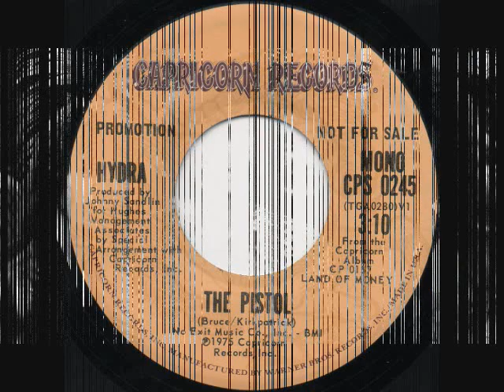Hydra - The Pistol (Mono Mix)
Hydra was an Atlanta based rock band founded in the late 1960s by Spencer Kirkpatrick (guitar), Wayne Bruce (vocals and guitar), and Steve Pace (drums). Pace and Kirkpatrick first played together in 1968 in the band Strange Brew. Wayne Bruce was playing with the band Nickelodian and accepted the offer to join Pace and Kirkpatrick in the short-lived Noah Mayflower. These three remained together in the band Osmosis until 1969 when, after enlisting a succession of bassists, Hydra finally emerged with the inclusion of Trip Burgess in 1970, and later Orville Davis in 1971. Hydra's reputation as a solid live act in the Atlanta, Georgia area began to spread and the band expanded their territory. The band signed a recording contract with Capricorn Records in 1973 and released a self-titled album Hydra in 1974. In 1975, Land of Money followed, which this 45 record is from. In 1977, as a three-piece band (with Wayne Bruce now on bass), Hydra released Rock The World. In 2005, the band reunited for two shows, resulting in the release of their fourth album, Hydra: Live After All These Years.